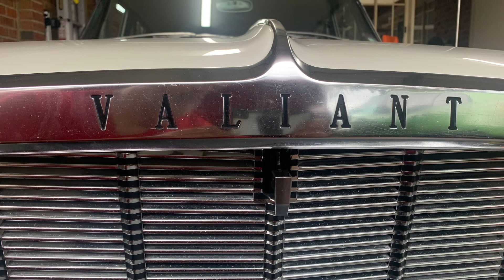Chrysler Valiant SV1 1962 Slant 6 S Series